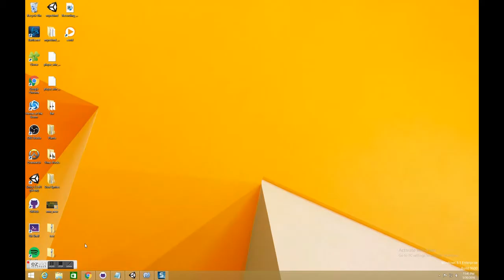My Ezvid Video